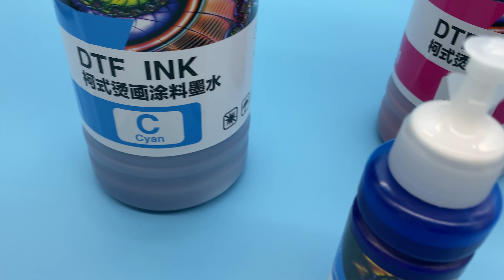Good, High Quality, EPSON Printer DTF Ink Wholesale, DTF Yellow Ink Manufacturer, China, Supplier